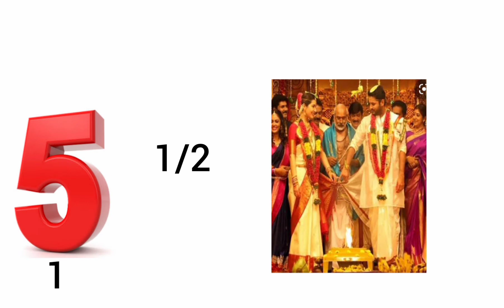guess the malayalam movie /simple/entertainmentcaps